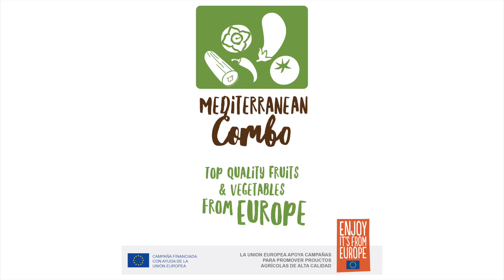Ensalada con virutas de pepino, piñones y queso Graviera (ES)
Salad with cucumber peels, pine nuts, and graviera cheese